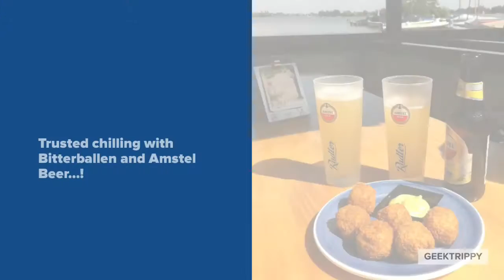Circling Around The Amsterdam Canals....!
The Dutch usually started off as a Defensive Civilization but this changes in the later Ages of Advancement when they established the banks, after which they expanded quickly...!

The Dutch used to have a unique civilian unit called Envoy, which is weaker towards other units and its thus more fruitful to be a reconnaissance unit...

More-over apart from the History enthusiasm letting the feel of the eve in Amsterdam with Amstel Beer and our Bitterballen balls with the favourite dip...!

Foremost Experience: Kay Beauty Kay By Katrina
Sets Directive: Geek Bots